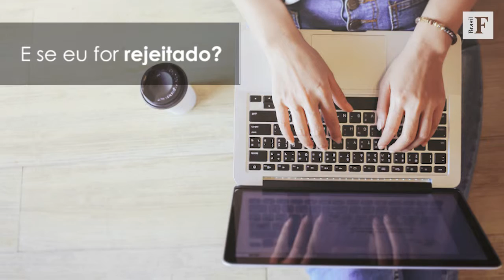5 medos que impedem freelancers de começarem o próprio negócio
Maioria das pessoas demora para se ajustar por receio de ser rejeitada ou ignorada.